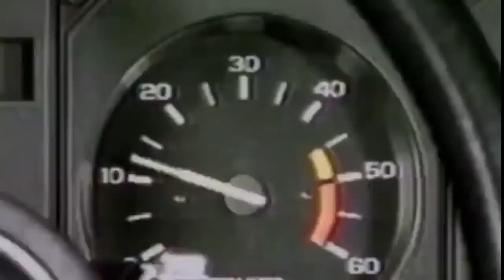American Horror Story 1984 Episode 7 Trailer Breakdown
American Horror Story 1984 Episode 7 Trailer Breakdown! This looks like it could be a really good episode. Familiar faces are coming back!